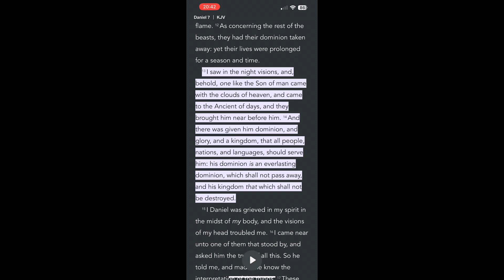Son Of Man